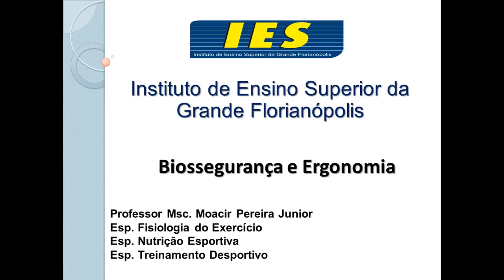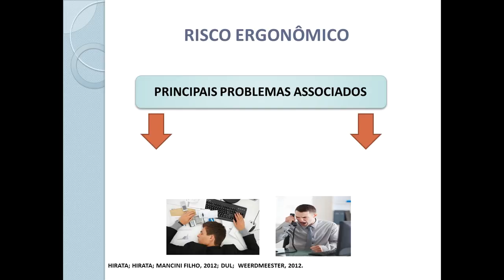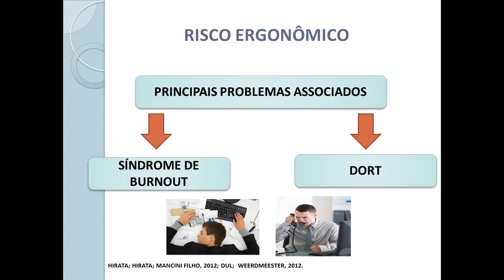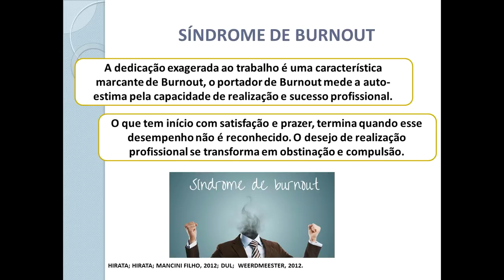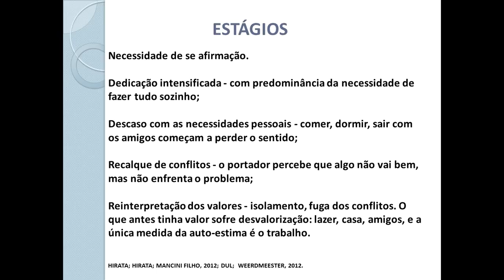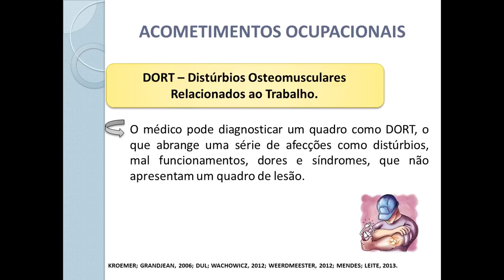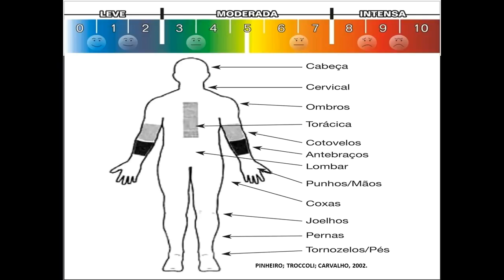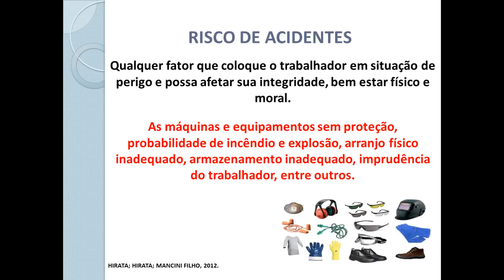Risco ergonômico e risco de acidentes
AULA 4 - Risco ergonômico e risco de acidentes

Considera-se risco ergonômico qualquer fator que possa interferir nas características psicofisiológicas do trabalhador causando desconforto ou afetando sua saúde. São exemplos de risco ergonômico: o levantamento e transporte manual de peso, o ritmo excessivo de trabalho, a monotonia, a repetitividade, a responsabilidade excessiva, a postura inadequada de trabalho, o trabalho em turnos, etc.
Os riscos ergonômicos podem gerar distúrbios psicológicos e fisiológicos e provocar sérios danos à saúde do trabalhador porque produzem alterações no organismo e estado emocional, comprometendo sua produtividade, saúde e segurança, tais como: LER/DORT, cansaço físico, dores musculares, hipertensão arterial, alteração do sono, diabetes, doenças nervosas, taquicardia, doenças do aparelho digestivo (gastrite e úlcera), tensão, ansiedade, problemas de coluna, etc.
Para evitar que estes riscos comprometam as atividades e a saúde do trabalhador, é necessário um ajuste entre as condições de trabalho e o homem sob os aspectos de praticidade, conforto físico e psíquico por meio de: melhoria no processo de trabalho, melhores condições no local de trabalho, modernização de máquinas e equipamentos, melhoria no relacionamento entre as pessoas, alteração no ritmo de trabalho, ferramentas adequadas, postura adequada

Considera-se risco de acidente qualquer fator que coloque o trabalhador em situação de perigo e possa afetar sua integridade, bem estar físico e moral. São exemplos de risco de acidente: as máquinas e equipamentos sem proteção, probabilidade de incêndio e explosão, arranjo físico inadequado, armazenamento inadequado, etc.

DISCIPLINA: Biossegurança e Ergonomia